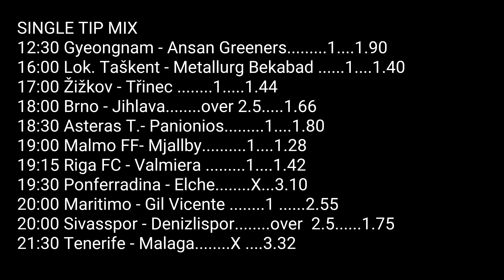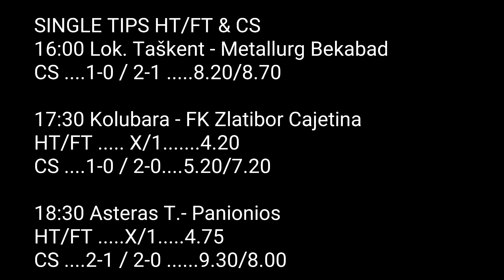Football Betting Tips 15.06.2020 QUEEN GERMANY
The FREE online betting tool that can help YOU make your football bets more profitable...football betting free - bet free - football bets - football betting tips QUEEN  GERMANY - KING GERMANY

Food For Thought ... As you can see, football betting is a serious business and requires some effort in order to succeed. Once you understand that it is a business, your focus should be on how to grow your money in the long-term and not a quick gamble here/there to make quick profit. Treat it as a gamble, and you’ll only get frustrated and depend on luck to make it, but treat like an investment just like every other viable business and you’ll realize that sports betting when done right, can be a huge capital growth. The information in this article will not make you an instant winner. But it provides the crucial basis required for you to become one. It will help you build a successful strategy that will bring you a nice-side income (or even become your main means of livelihood, who knows !!! your QUEEN GERMANY  the best betting tips !!!